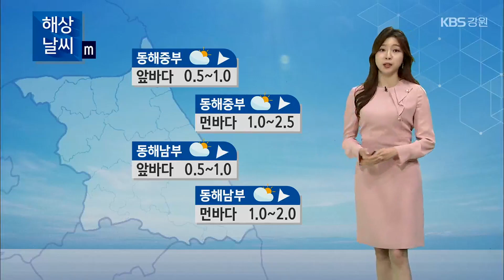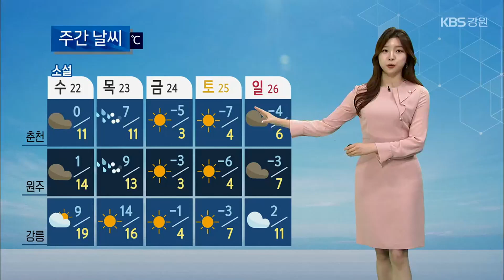[날씨] 강원 내일 일교차 15도 안팎…동해안·산지 건조주의보 / KBS 2023.11.21.